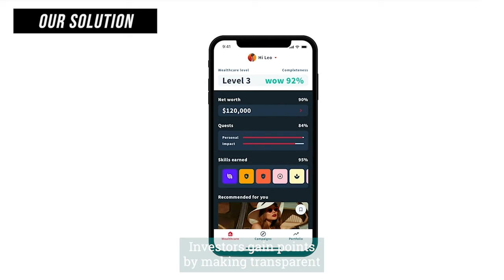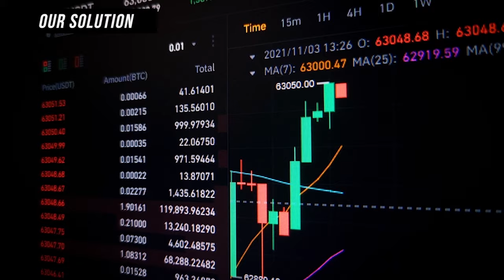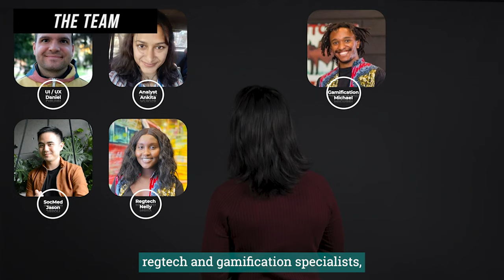Demo Day Pitch uPledge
uPledge is a crowdfunding solution that helps investors improve their financial wellness, lower risk, and increase sustainability by connecting them to verified sustainable startups. Its improved investor experience includes gamification design principles – with startups verified using a proprietary, AI-augmented diligence process.